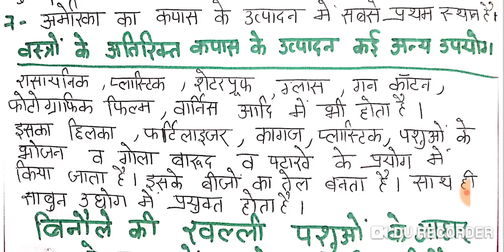TGT PGT UGC NET KVS Home Science Cotton